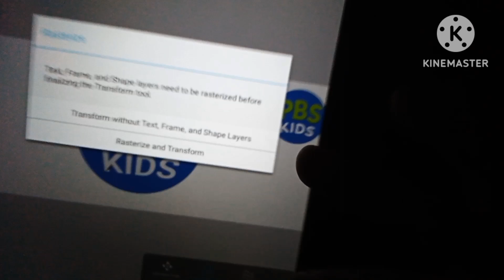Pbs Kids Logos Finishing (HELENA'S PBS KIDS LOGO GAME)